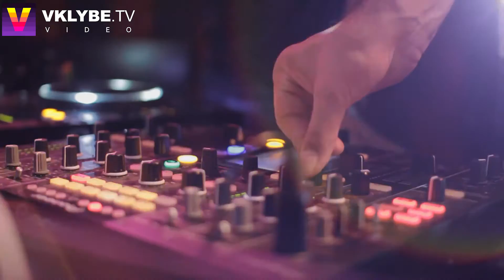Gray Goose » Бермудский треугольник. И целого мира мало...